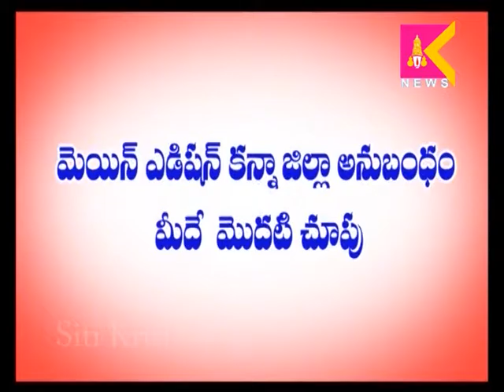18 02 17 Tirupati city Krishnateja Media watch Live Show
The Krishnatejanews channel about the tirupati local news,
18 02 17 Tirupati city Krishnateja Media watch Live Show